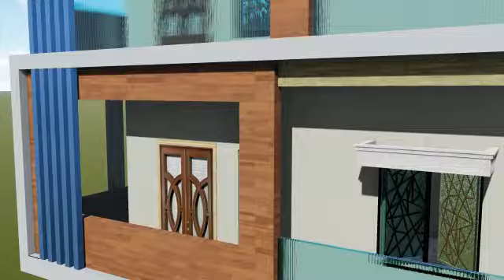3D Elevation # 3